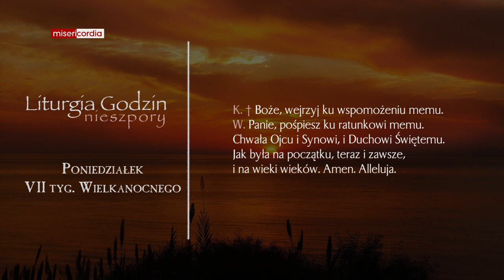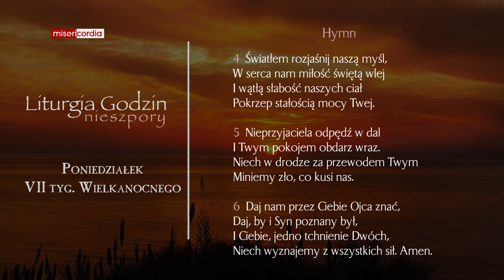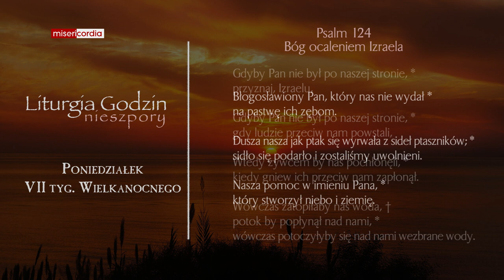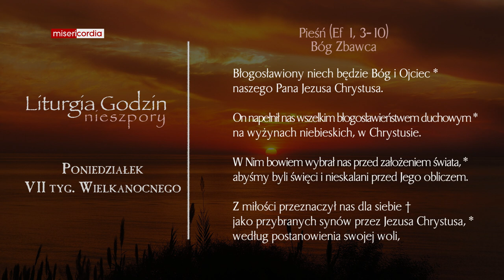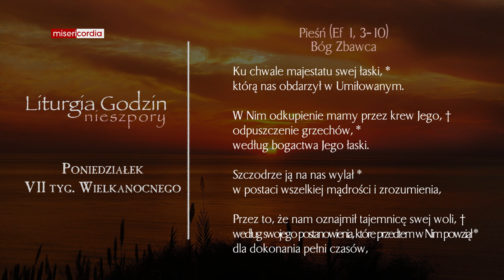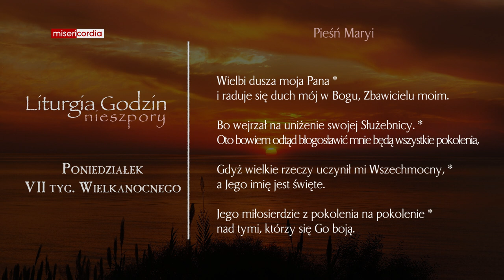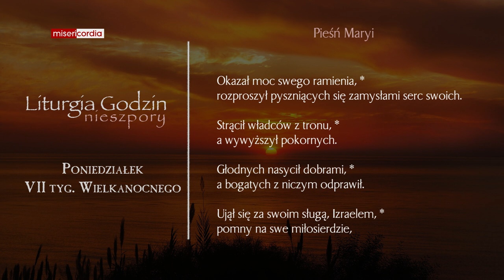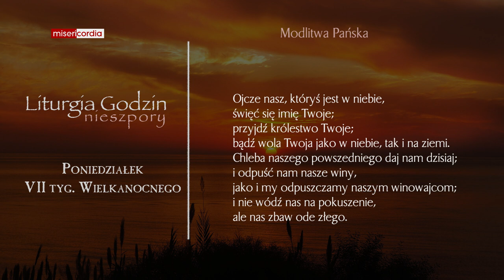Liturgia Godzin | Nieszpory | Poniedziałek, VII tyg. Wielkanocnego